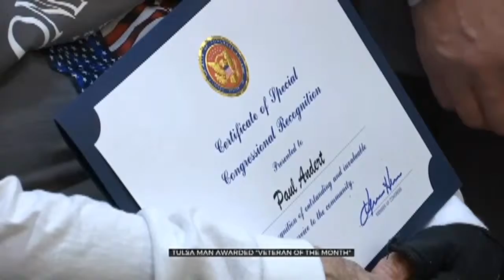Tulsa World War II Veteran Honored For His Service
ᐸpᐳPaul Andert&nbsp;96 joined the Army when he was 17-years-old and was in the 2nd Armored Division during World War II.ᐸ/pᐳ